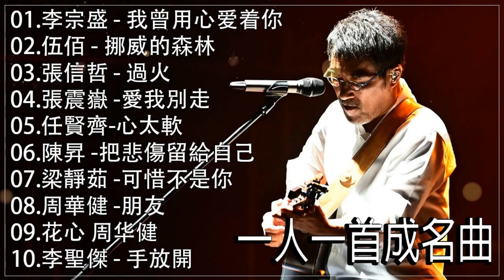经典老歌100首大全 - 群星 里 一人一首成名曲 🎶小阿枫 别怕我伤心/劉若英 -後來/周華健 & 齊豫 - 天下有情人/林志炫-你的樣子/ 陳淑樺 -夢醒時分/黃品源-小薇.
流行歌曲大全 中国怀旧音乐 为您提供各种不同流派和音乐含义的最佳和最新歌曲的最佳曲目。 每年，每个人都可以在歌曲中反映出歌曲及其思想，因为与这些歌曲相伴，过去的歌曲将带来音乐的美...

01. 小阿枫 别怕我伤心
02. 劉若英 -後來
03. 周華健 & 齊豫 - 天下有情人
04. 林志炫-你的樣子
05. 陳淑樺 -夢醒時分
06. 黃品源-小薇
07. 齊秦 - 不讓我的眼淚陪我過夜
08. 刘德华 - 暗里着迷
09. 刘德华 - 一起走过的日子
10. 小阿楓 - 找一個字代替
11. 张学友 - 一千个伤心的理由
12. 有没有人告诉你 - 钟明秋
13. 心太軟 - 愛江山更愛美人
14. 鬼迷心竅
15. 再见亦是泪
16. 星语心愿
17. 任賢齊 - 傷心太平洋
18. 周二珂-走在冷風中
19. 下定决心忘记你

70,80,90年代经典老歌尽在 经典老歌500首,经典老歌500首大全,一人一首成名曲50首國語懷舊經典金曲,难忘经典老歌100首,90年代经典,老歌尽在 经典老歌500首,1990s chinese pop songs,经典老歌 经典老歌500首,经典老歌500首,old chinese song,经典老歌500首网,chinese old song,一人一首成名曲,taiwanese oldies songs,好优美的老歌回忆回味 chinese old songs,90年代,台語老歌,經典老歌國語,經典歌曲,張學友,張宇,蘇芮,巫啟賢,王傑,邰正宵,林憶蓮,張信哲,趙傳,潘越雲,潘美辰,陳昇,葉蒨文,優客李林,周華健,陳淑樺,黃品源,張洪量,黃鶯鶯,庾澄慶,國語90年代金曲,70-80年代國語歌曲,70 80 90年代经典老歌,群星 里 一人一首成名曲,滾石24K金碟珍藏版,100年代经典老歌大全,80 ~ 90年代经典老歌,经典歌曲大全,经典老歌500首怀,oldies chinese songs張宇, 蘇芮, 巫啟賢, 王傑